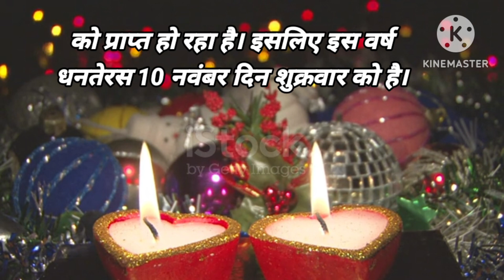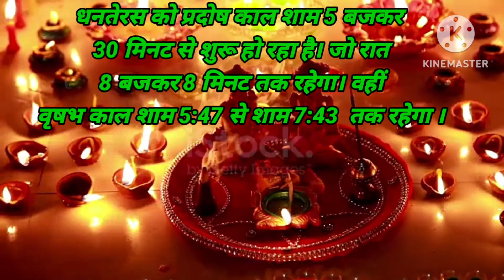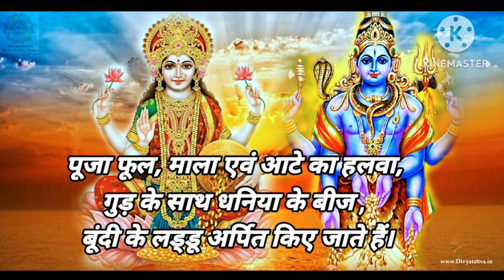जानिए धनतेरस शुभ मुहूर्त । धनतेरस पूजा शुभ मुहूर्त।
धनतेरस कब है 2023। 2023 mein diwali aur dhanteras kab hai। dhanteras kab hai 2023 mein
Dipawali kitne tarikh ko hai। Diwali kab hai 2023 mein

your Query:-

2023 me diwali kab hai
2023 mein diwali kab hai deepawali kab hai dipawali kab hai
2024 me diwali kab hai dipawali kab ki hai
2023 mein dipawali kab hai deepawali kab ki hai diwali kab hai 2023
2023 diwali kab hai deepawali kab hai 2024
2024 diwali kab hai
2023 diwali kab hai
2024 mein dipawali kab hai diwali kab ka hai diwali kab ki hai
2023 ka diwali kab hai
2024 ki diwali kab hai
2023 me diwali kab hai
2023 ka diwali kab hai
2023 ka diwali kab hai

2023 mein diwali kitne tarikh ko hai

2023 me diwali kitni tarikh ko hai 2023 mein diwali kab hail muharram kab hai kitne tarikh ko dipawali kab hai 2023 mein nag panchami kis tarikh ko hai magic cube store change kitne tarik ko hoga dipawali 2023 diwali kab hai 2023
2023 me diwali kab hai diwali 2023 diwali 2023 mein kab hai muharram kab hai 2023 muhharam kab hai 2023 muharram kab hai 2023 me
diwali 2023
diwali 2023 date
2023 me diwali kab bai
2023 me diwali kab hai
diwali
2023 mein diwali kab hai
2023 diwali date
2023 me diwali kitni tarikh ko hai
2023 diwali
diwali kab hai 2023
diwali date 2023
diwali 2023 date and time
2023 ka diwali kab hai
deepawali 2023
when is diwali 2023
diwali 2023 kab hai
diwali kab hai 2023 me
diwali 2023 date & time
2023 diwali kab hai
diwali 2023 mein kab hai
2023 ka calendar
calender 2023 calendar,calendar
2023 ka calendar
calendar
august 2023 calendar
january calendar 2023
festival calendar 2023
printable calendar 2023
september 2023 calendar
calendar design 2023
2023 august calendar
august 2023 calendar in telugu
kalendar 2023
calendar reasoning
new calendar 2023 calendars
wall calendar 2023
blank calendar 2023
दीवाली धनतेरस कब है 2023
धनतेरस 2023
दीवाली कब है 2023 में dhanteras 2023 धनतेरस शुभ मुहूर्त 2023 dhanteras 2023 date धनतेरस पूजा विधि धनतेरस 2023 सोना खरीदने का शुभ मुहूर्त धनतेरस 2023 में कब है दिवाली 2023 में कब है diwali 2023 date धनतेरस 2023 में कब हे पड़ेगा। 2023 में कब है धनतेरस पर्व तिथि धनतेरस 2025 कब है धनतेरस 2022 कब है दीवाली धनतेरस कब है 2024 राखी कब है 2023
धनतेरस 2023
दीवाली कब है 2023 में
dhanteras 2023
धनतेरस शुभ मुहूर्त 2023 dhanteras 2023 date
धनतेरस पूजा विधि धनतेरस 2023 सोना खरीदने का शुभ मुहूर्त
धनतेरस 2023 में कब है
दिवाली 2023 में कब है
diwali 2023 date धनतेरस 2023 में कब है पड़ेगा।
2023 में कब है धनतेरस पर्व तिथि धनतेरस 2025 कब है धनतेरस 2022 कब है दीवाली धनतेरस कब है 2024 राखी कब है 2023